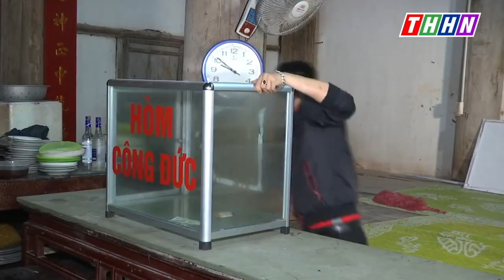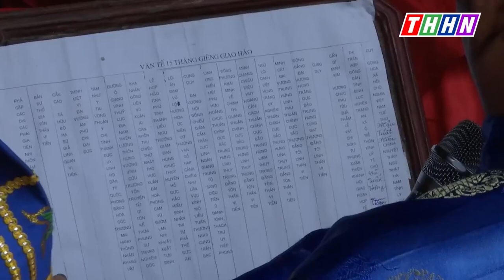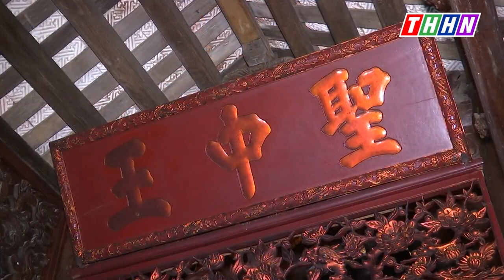LỄ HỘI ĐÌNH LÀNG VĨNH TRỤ - LÝ NHÂN - HÀ NAM